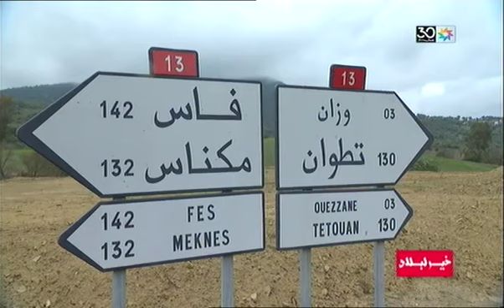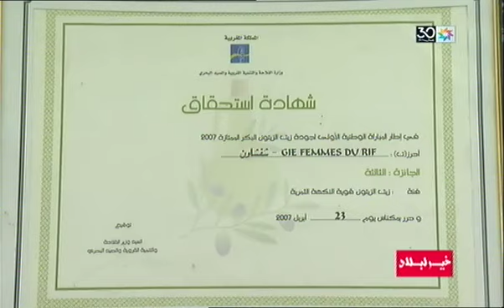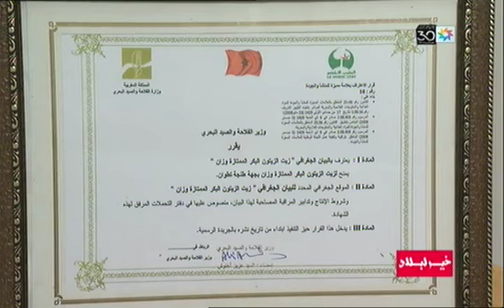خير لبلاد: المؤهلات الفلاحية التي يزخر بها إقليم وزان